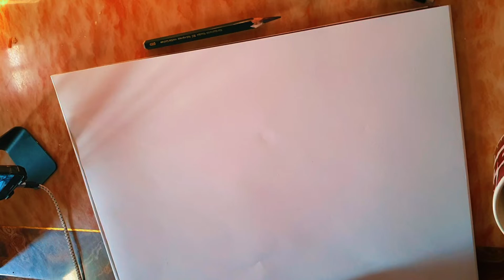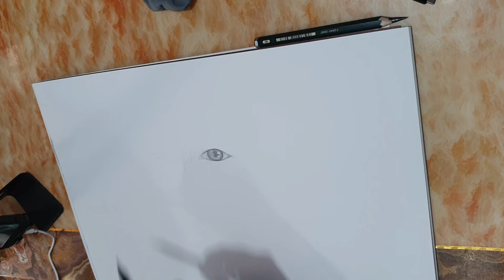GAME OF THRONES | Part 1 (Uncut version)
No cut/edit sketch process.